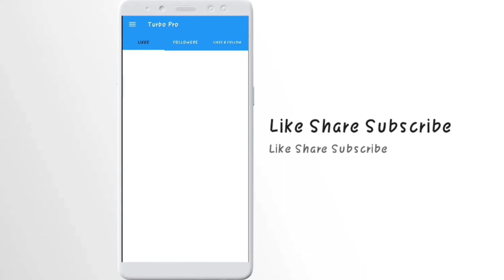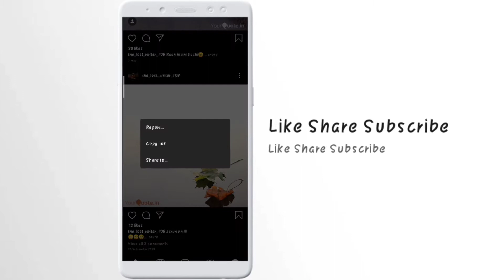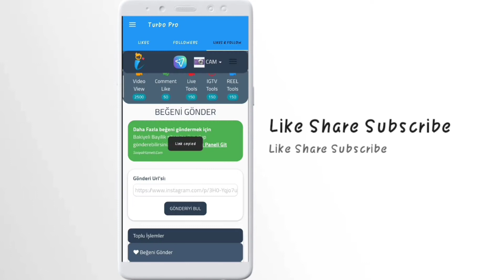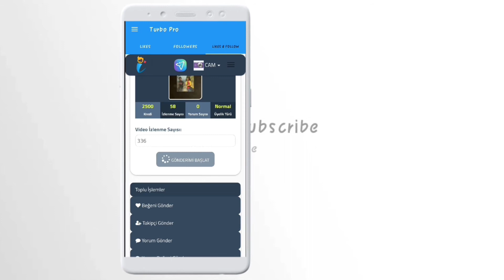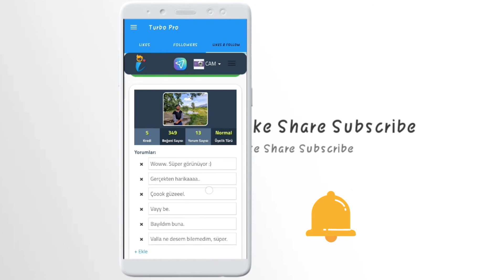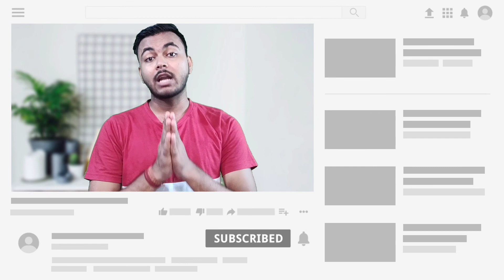How to increase followers on Instagram | Instagram par follower kaise badhaye | Increase Likes also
Hey!!
In this video I have shown how to increase followers, likes, views & comments on instagram!!
If you also want to get followers on instagram then must watch the video!!
I have told about an app by which you can increase instagram followers on seconds!

Must watch whole video!!

Apk Link -

My Gears -
Lights - Ghar wala Bulbs

Music Credit - Ankit Mange

Queries solved -

instagram followers
followers on instagram app
how to increase followers on instagram without app and website
how to increase story views on instagram without login
how we increase story views on instagram
how to increase story views on instagram with app
how to increase views and likes on instagram reels
how to increase comments on instagram without apphow to increase likes on instagram
how to increase likes on instagram without app
how to increase likes on instagram without login
how to increase likes on instagram with app
how to increase likes on instagram post
how to increase likes on instagram 2020
how to increase likes on instagram without app and website